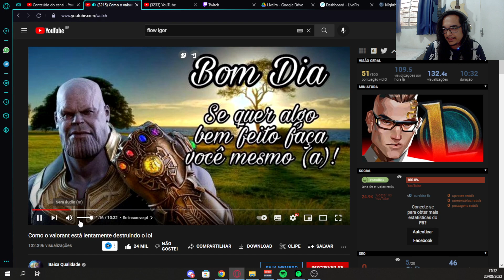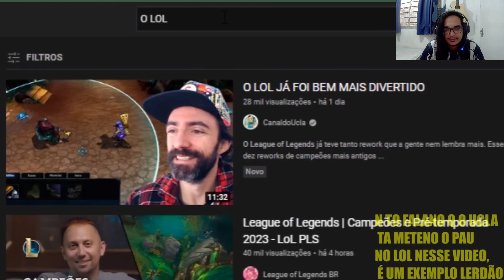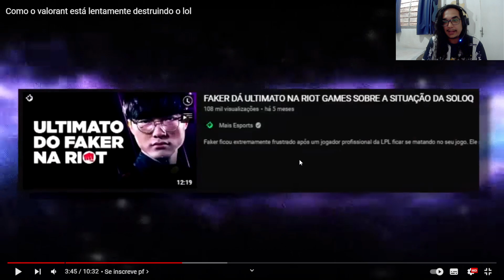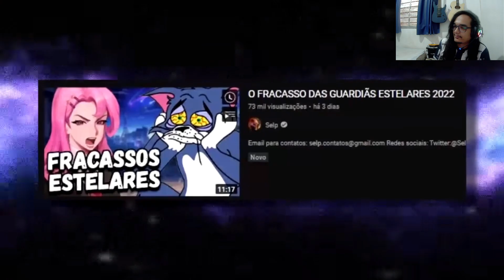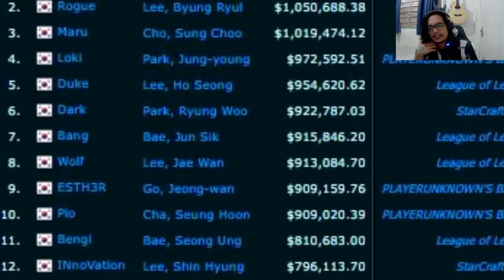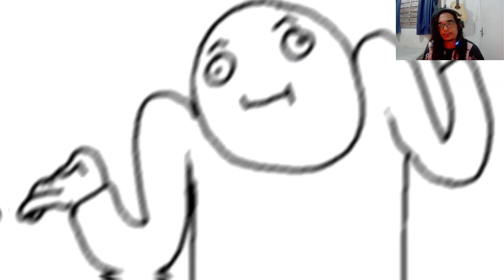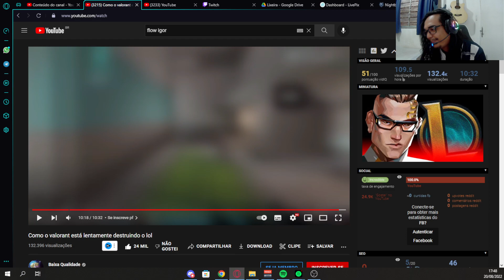VALORANT É O JOGO DO MOMENTO?